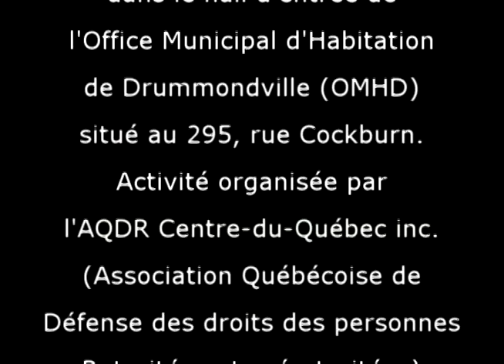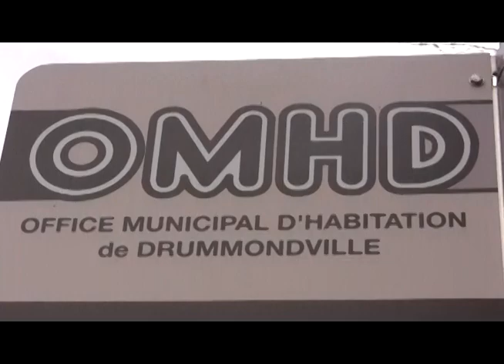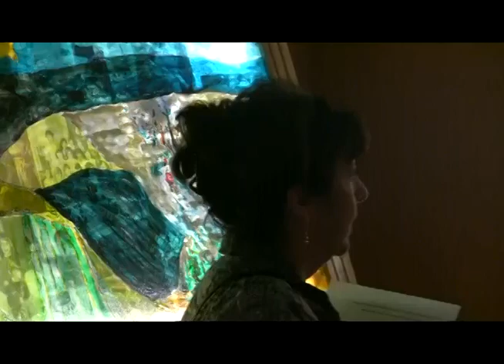Lancement de la Murale la Mémoire du coeur (AQDR & OMHD) - Drummondville - 24 avril 2012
Lancement de la Murale la Mémoire du coeur, dans le cadre du projet "Coeur à l'action", financé par le Secrétariat aux aînés, le mardi 24 avril 2012 dans le hall d'entrée de l'Office Municipal d'Habitation de Drummondville (OMHD) situé au 295, rue Cockburn. Cette activité a été organisée par l'AQDR Centre-du-Québec inc. (Association Québécoise de Défense des droits des personnes Retraitées et préretraitées. La conception et la direction artistique sont l'oeuvre de Gaétan Leblanc, artiste en arts visuels. La murale collective mesure 4 pi X 4 pi. Le député de Drummond Yves-François Blanchet a fait un discours. Montage-vidéo réalisé par Martin Simoneau. Pièce musicale "Por Una Cabeza" du violoniste Marc-André Gautier